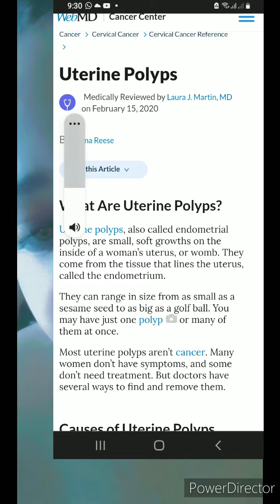Surgery didn't go as planned. Sad discovery 😢is it C.n€r???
Hey if you would like to donate to my campaign to pay for my Surgery to clean up my organs so I can live a normal life and assist me with being able to travel and buy medications that cost and arm and I leg here is the link:

Account name : Tamoya Lynch
branch: uwi mona

All these go towards my treatment and surgery.

if you want to know my story you can read it on the campaign page.